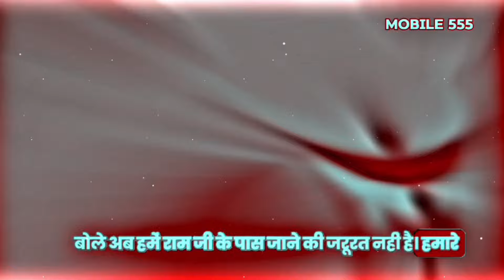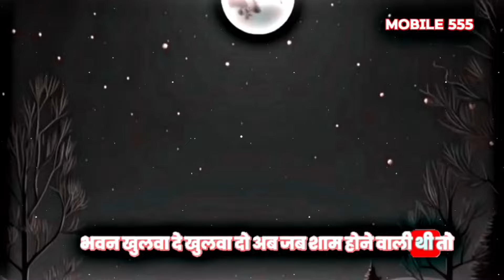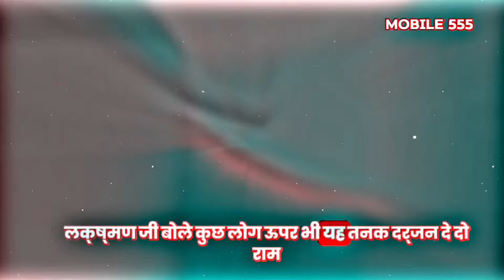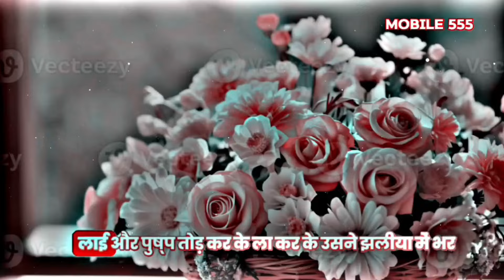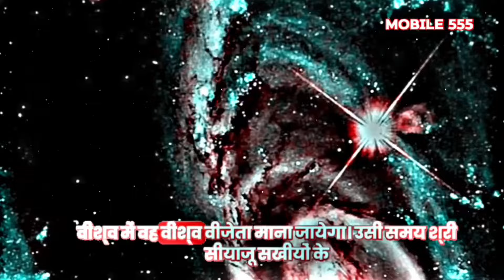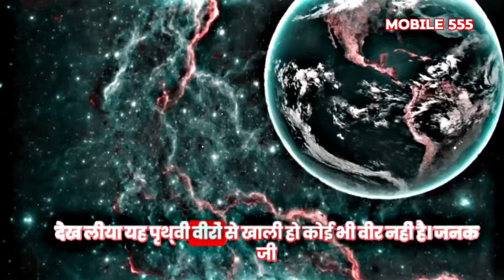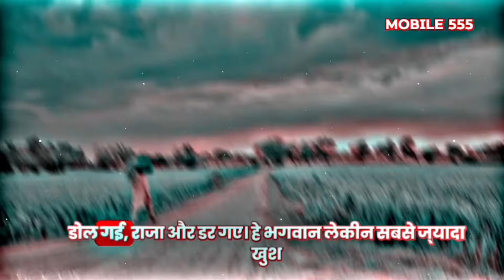जब लक्ष्मण जी क्रोधित हुए जनक जी पर || BAGESHWAR DHAM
|| your queries ||

bageshwar dham
bageshwar dham sarkar
bageshwar
bageshwar baba
bageshwar baba status
ram
lord ram
lord hanuman
lord laxman
sanaatan
sanaatan dharm
sanatani